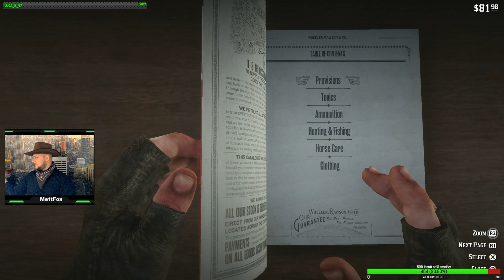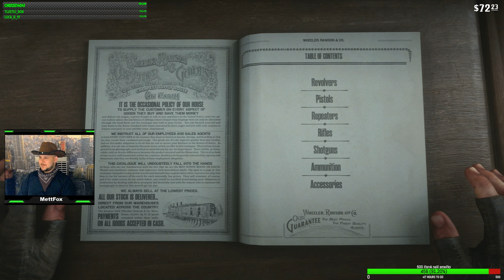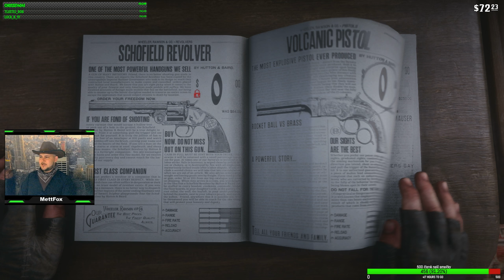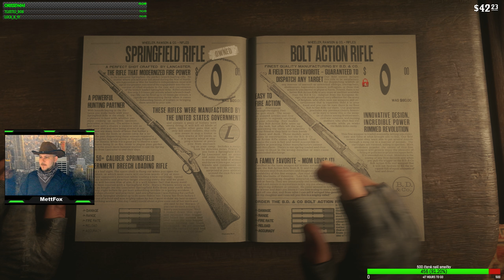Red Dead Redemption 2 CZ/SK Letsplay #4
Záznam ze streamu 2k/60 fps Amerika, 1899. Konec éry divokého západu začal a muži zákona loví poslední zbývající psanecké gangy. Ti, kteří se nevzdají nebo nepodlehnou, jsou zabiti. Poté, co se ve městě Blackwater ošklivě zvrtne jedna vloupačka, Arthur Morgan a gang Van der Linde jsou nuceni prchnout. S hromadou federálních agentů a těch nejlepších lovců odměn ve státě v patách musí gang loupit, krást a probojovat se drsným americkým vnitrozemím, aby vůbec přežil. Když budete chtít kouknout přímo na stream tak zde